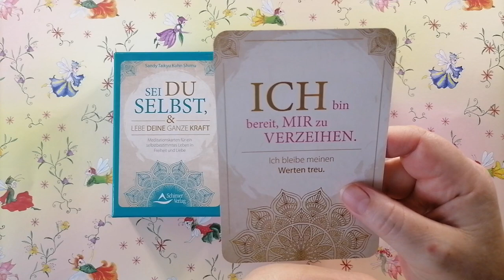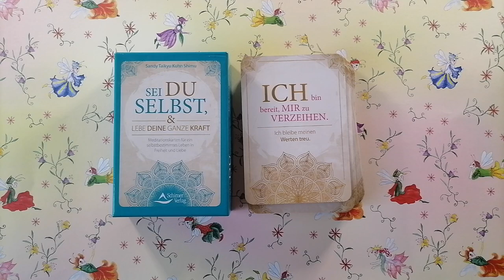tagesorakel 29.7.2022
Im Video verwendete Karten:
Sei du selbst